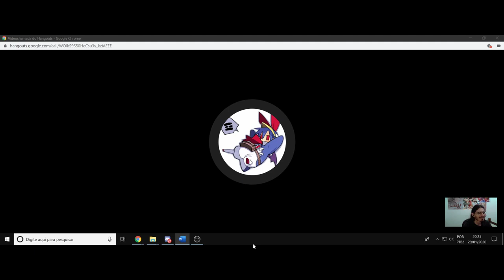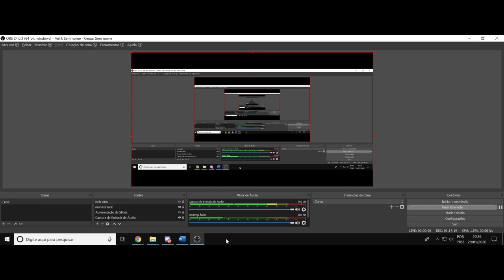(RVT) Mariana (Tamao-chan). Ampliando as margens do conhecimento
(RVT) Roteiro da Vida Entrevista! Mariana Torres!

Nesse quadro a ideia é entrevistar pessoas em geral. Amigos, conhecidos e desconhecidos. Elaborando 10 perguntas e conversando com o entrevistado do dia ^^

Pretendo convidar amigos em geral para entrevistar, mas também gostaria de entrevistar pessoas que queiram ser entrevistadas, quer eu as conheça ou não, então se alguém desejar ser entrevistado, é só mandar mensagem para combinarmos!

Nesse link abaixo é possível se assistir o vídeo onde explico melhor qual a ideia desse quadro!

O áudio tem um pequeno eco! Mas faz parte!!!

Perguntas apresentadas ao entrevistado!

1) Quem foi a pessoa que escolheu o seu nome? E o seu apelido? Você aceita essa escolha que fizeram? Ou seja, reconhece o seu nome como sendo seu?
2) O que entende por universo simbólico? Desenvolva
3) Qual o seu esporte preferido? E qual o seu anime de esporte preferido? Por que escolheu ter um preferido?
4) Quando se depara com uma situação onde existe alguém que possui um conhecimento, ao mesmo tempo em que você está desprovida desse conhecimento. O que você faz? Exemplifique
5) Quando você é a pessoa que possui o conhecimento, qual é o melhor modo de propagá-lo, ou seja, de transmitir aquilo que sabe ao outro? E se caso esse conhecimento não lhe é originário, mas sim cedido a ti em um momento anterior, qual é o valor dele para ti?
6) Já esteve em uma situação onde teve que competir com alguém que possui autoridade equivalente à sua em relação a posse de uma verdade? Se sim, o que aconteceu?
7) O que entende por corrupção? Como uma pessoa pode se tornar algo que ela não é? Ou seja, adquirir uma natureza para além de sua natureza original
8) O que define a natureza de uma pessoa?
9) Para você, o que é a vingança e o ressentimento?
10) O que seria um círculo virtuoso? Desenvolva
11) Bônus 1, elabore e responda uma pergunta que gostaria que eu tivesse feito pra você. Pode também falar e expressar qualquer coisa que gostaria de dizer, mas nunca disse.
12) Bônus 2, você pode fazer uma pergunta para o entrevistador.